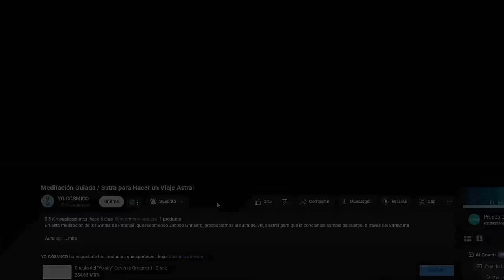Meditación Vipassana 2.0 /Jacobo Grinberg / Respiración Cósmica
En esta meditación guiada  vipassana para intermediarte recomendada por Jacobo Grinberg con tiempos prolongados y recordatorios intermedios de tu propósito para que te enfoques